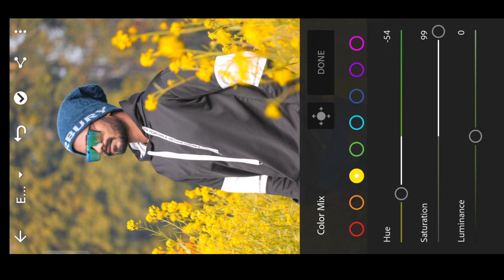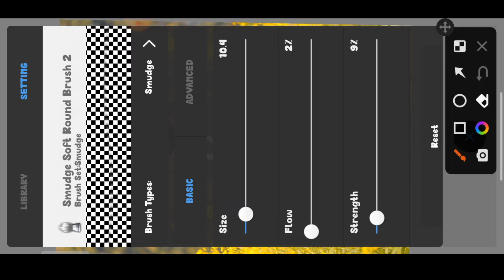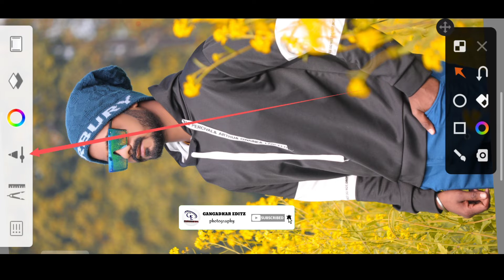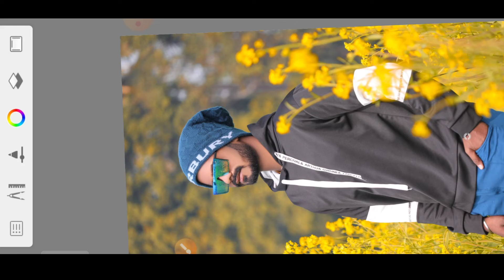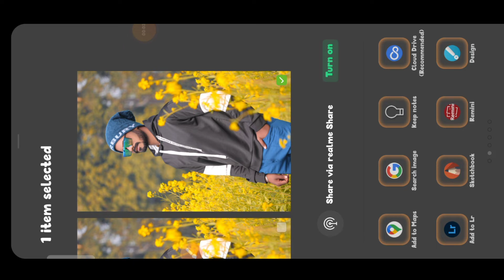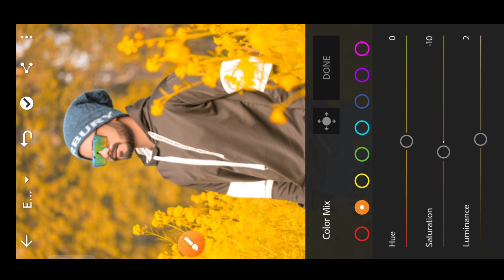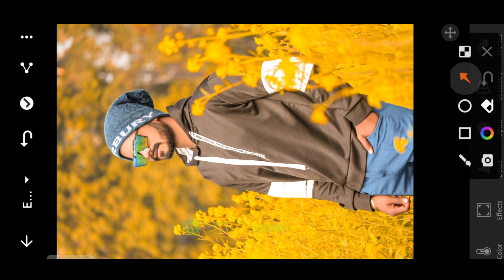Face Smooth Editing New Trick and Autodesk Face Editing 2022 (Gangadhareditz)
Face Editing New Trick and Autodesk Face Editing 2022 (Gangadhareditz)

face smooth
face smooth editing app skin smooth kediting
smooth editing
face editing
how to smooth face in autodesk
picsArt editing
photo editing
snapseed face smooth photo editing snapseed smooth skin editing
photo editing
smooth skin
Lightroom editing
cb editing skin smooth editing
autodesk sketchbook
skin smooth autodesk sketchbook |face editing 2022
face smooth in autodesk sketchbook autodesk sketchbook face smooth
face smooth autodesk sketchbook smooth face editing
autodesk sketchbook face editing autodesk sketchbook editing
Face ko smooth aur gora kaise kare Face ko gora kaise kare
photo edit
photo edit kaise kare
photo editing
sketchbook editing
Autodesk Face Smooth Photo Editing Snapseed Face Smooth Photo Editing
Gangadhar editz photo editing
white skin editing tutorial
face gora kaise kare
apne face ko smooth kaise karen
smooth kaise karen
rkps photo editing
face editing in autodesk
toolwize aap
toolwize photo editing
toolwize hair editing, autodesk editing how to use toolwize application autodesk sketchbook face editing
face smooth autodesk sketchbook autodesk sketchbook face smooth

really like this video so then don't
forget
The💖💖💖💖💖💖💖💖💖💖💖💖